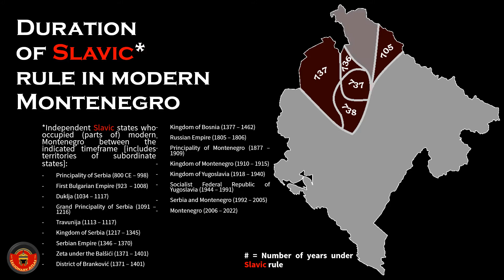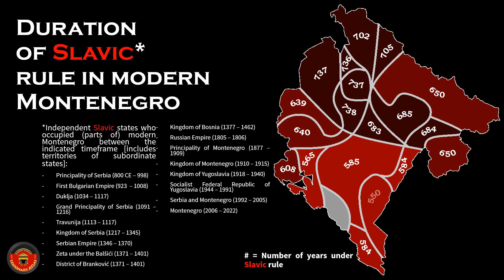Slavic rule in Montenegro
This video shows for how long Slavic* states ruled over the territories of modern Montenegro.

*Independent Slavic states who occupied (parts of) modern Montenegro between the indicated timeframe [includes territories of subordinate states]:
Principality of Serbia (800 CE – 998)
First Bulgarian Empire (923  – 1008)
Duklja (1034 – 1117)
Grand Principality of Serbia (1091 – 1216)
Travunija (1113 – 1117)
Kingdom of Serbia (1217 – 1345)
Serbian Empire (1346 – 1370)
Zeta under the Balšići (1371 – 1401)
District of Branković (1371 – 1401)
Kingdom of Bosnia (1377 – 1462)
Russian Empire (1805 – 1806)
Principality of Montenegro (1877 – 1909)
Kingdom of Montenegro (1910 – 1915)
Kingdom of Yugoslavia (1918 – 1940)
Socialist Federal Republic of Yugoslavia (1944 – 1991)
Serbia and Montenegro (1992 – 2005)
Montenegro (2006 – 2022)

The numbers within the areas indicate how many years Slavic rule lasted per area.